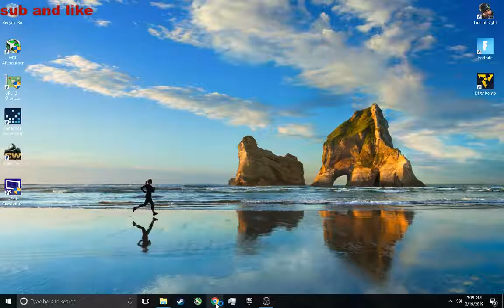krunker garbage pc!!! super laggy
specs:
core 2 q9400
hd 3450 256 mb of ddr2 overclocked to highest
15 dollar light up keyboard
5 dollar wireless gaming mouse from ebay
also i have a hd 7570 with 1 gb of ddr5 but dont have a dp wire so yah ill be getting that soon and also another pc build coming up